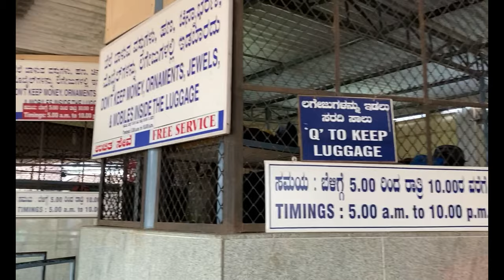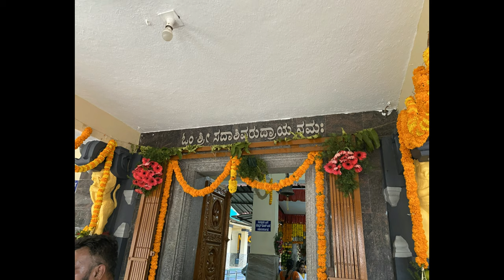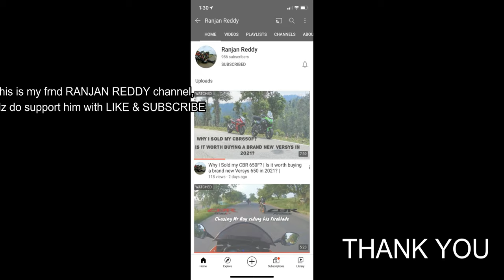RIDE | DHARMASTHALA | z900 | VERSYS 650 | KTM 390 ADVENTURE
Im riding wit RANJAN REDDY & SRIVATSA IN VERSYS 650, AMRITH IN KTM ADVENTURE 390.